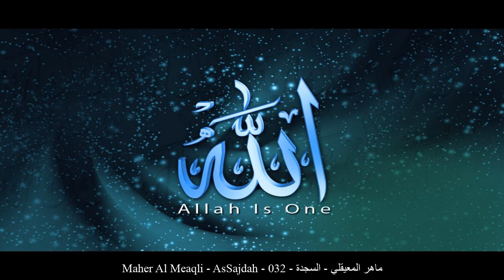HD Maher Al Meaqli - As­Sajdah - 032 - ماهر المعيقلي - السجدة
[_arabic] ماهر المعيقلي السجدة حفص عن عاصم
[_english] Maher Al Meaqli As­Sajdah Rewayat Hafs A'n Assem
[_france] Maher Al Meaqli La prosternation Rewayat Hafs A'n Assem
[_germany] Maher Al Meaqli As-Sağda - Die Niederwerfung Rewayat Hafs A'n Assem
[_spain] Maher Al Meaqli La Prosternación Rewayat Hafs A'n Assem
[_turkey] Maher Al Meaqli Secde  Suresi Rewayat Hafs A'n Assem
[_china] 玛黑尔-艾勒穆阿噶礼 叩头章 哈复苏 传自 阿岁目 的读法
[_tahi] มาฮิรฺ อัล-มุอัยกิลีย์ สูเราะฮฺ อัส-สัจญ์ดะฮฺ ริวายะฮฺหัฟศฺ จาก อาศิม
[_urdu] ماہر معیقلى سجدہ بروایت حفص عن عاصم
[_bengali] মাহের আল-মু‘আইক্বিলী আস-সাজদা ক্বারী নাফে‘ থেকে ওয়ারশের বর্ণনা
[_bosnia] Mahir El-Mu'ajkili Es-Sedžde Rivajet Hafsa od Asima
[_uyghur] ماھىر مۇئەيقىلى سۈرە سەجدە ھەفسى رىۋايىتى
[_farsi] ماهر المعیقلی سجده روایت حفص از عاصم
[_tajeki] Моҳир ал-Муъаеқлӣ САҶДА Ривояти Ҳафс аз Осим
[_malbari] മാഹിര് മുഐഖിലി സജദ ആസിംമില്നിന്ന് ഹഫ്സ് രിവായത്ത് ചെയ്തത്
[_tagalog] Maher Al Meaqli Ang Pagpapatirapa Rewayat Hafs A'n Assem
[_indonesia] Mahir al mu'aiqiliy Surah As-Sajdah (Sujud) Riwayat Hafs 'an Ashim
[_portuguese] Maher Almuaikuli A Prostração Hafs, de Ássim
[_hausa] Maher Al Meaqli As-Sajadah Riwayar Hafsu daga  Asim
[_swahili] Maher Al Meaqli As-Sajadah Riwaya ya Hafswi kutoka kwa Aswim